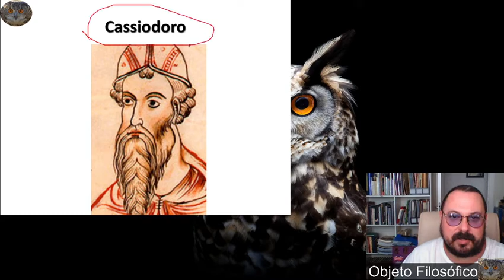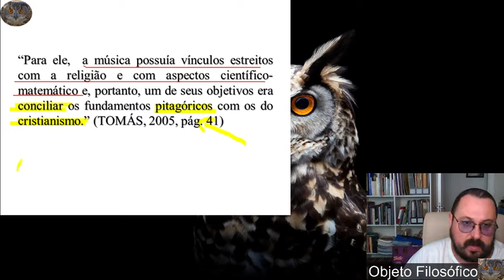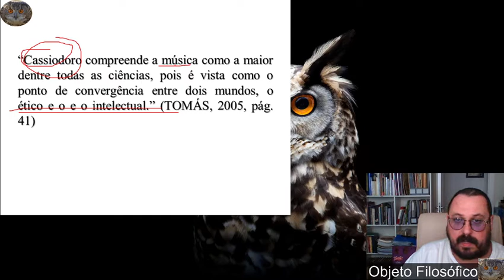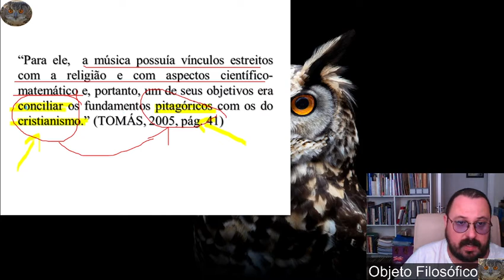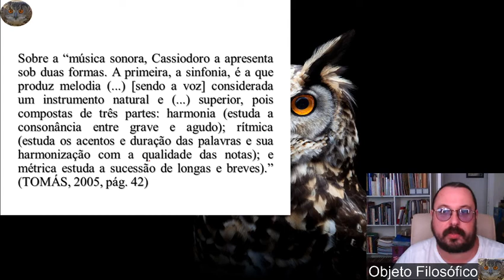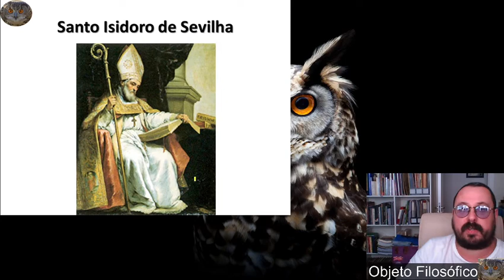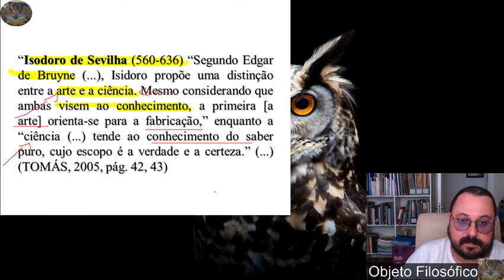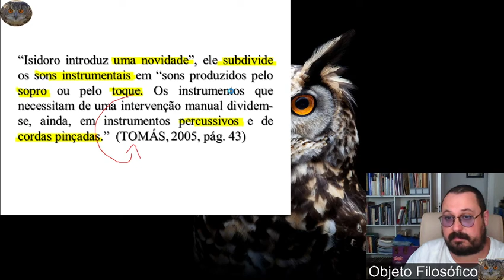Música, história e estética 5 L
legado-para-aquitetura-e.html

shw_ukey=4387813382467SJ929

(vídeo dos martelos na bigorna)